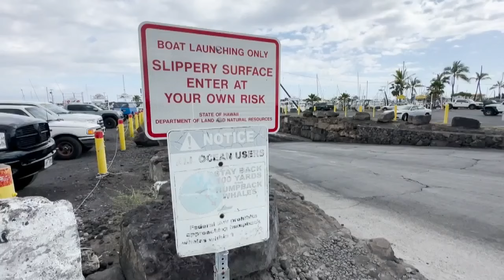For the third time, a car has driven into Honokohau Harbor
A vehicle ended up in the waters of Honokohau Harbor in Kailua Kona. This week’s incident was the third time since the spring 2023 that drivers have gone down the same boat ramp into watery depths.